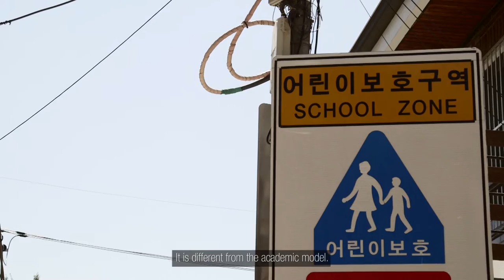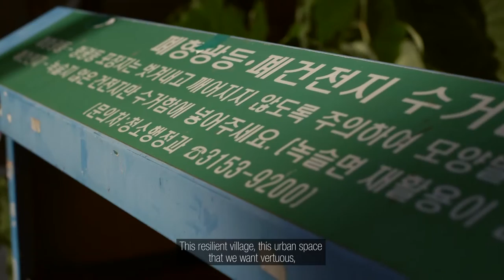Le village urbain Sungmisan, Séoul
Depuis son indépendance en 1945, la Corée du Sud a connu un développement économique sans précédent avec comme priorité la réussite du pays. Cette politique a profondément affecté la société. La fracture sociale s'est accrue, modifiant le rapport entre les individus. Face à cette situation certains Sud-Coréens ont envisagé une autre façon du "vivre ensemble".

//The urban village of Sungmisan, Seoul
Since its independence in 1945, South Korea has been through an unprecedented growth. Its main goal has always been the success of the country. This strategy of economic development deeply touched the society. The social gap got bigger, changing the people's relationship. To face up with this situation, some South Korean implemented a new way of "Live together".

Réalisation, prise de vue et montage : Wilfrid Duval
(Directed, filmed and edited by)
Assistante vidéo : Bérénice Hervé

Musiques // Music :
"Intro" by Lino Rise

Remerciements//Special thanks :
You Chang Bok and Jiae Park (Seoul Community Support Center), Kwon Huijing (école Sungmisan), Soung Eunkyong (traduction), Émilie Younghwa Um et les habitants interviewés